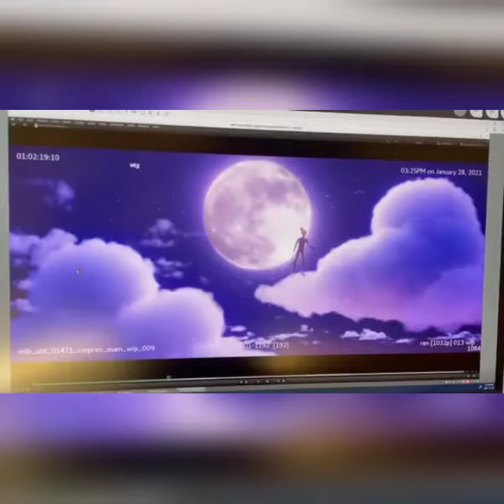Clips and photos of Upcoming Miraculous Movie||Miraculous Awakening